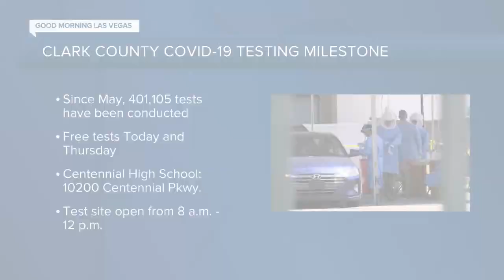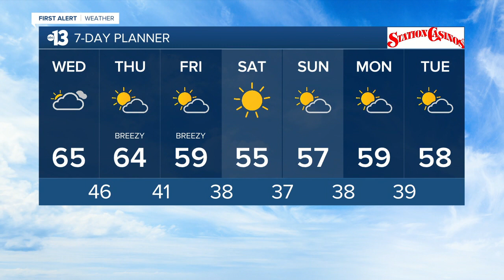13 Action News Latest Headlines | December 9, 5am